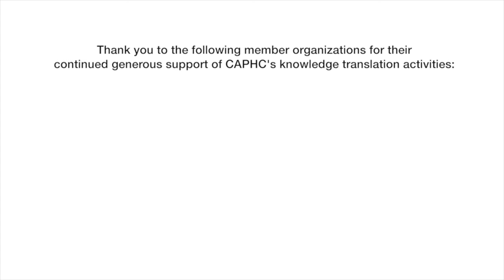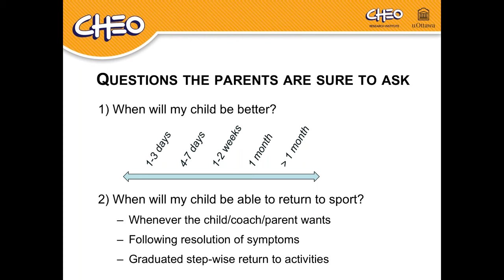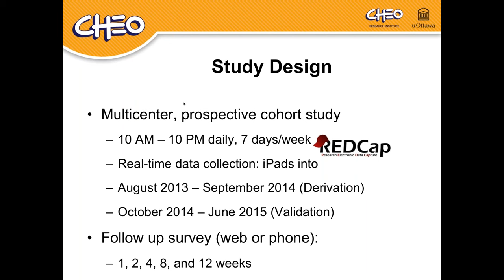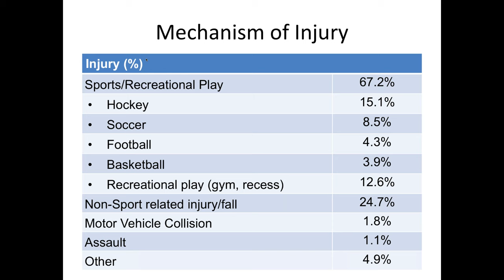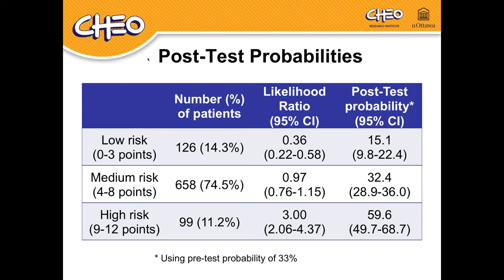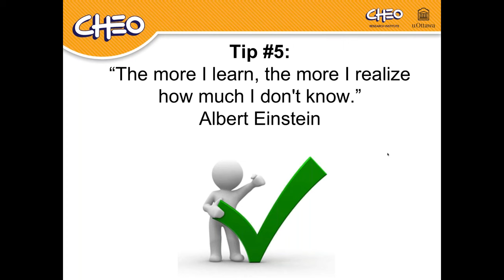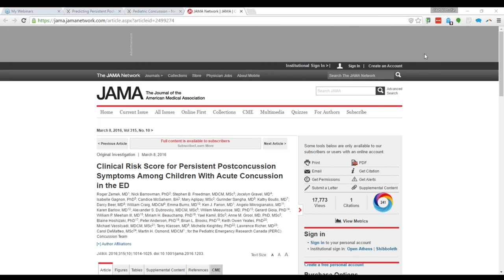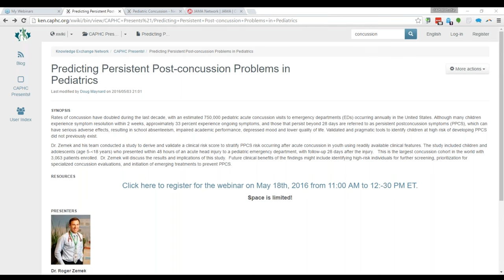Predicting Persistent Post-concussion Problems in Pediatrics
Rates of concussion have doubled during the last decade, with an estimated 750,000 pediatric acute concussion visits to emergency departments occurring annually in the United States. Although many children experience symptom resolution within 2 weeks, approximately 33 percent experience ongoing symptoms, and those that persist beyond 28 days are referred to as persistent postconcussion symptoms - PPCS, which can have serious adverse effects, resulting in school absenteeism, impaired academic performance, depressed mood and lower quality of life. Validated and pragmatic tools to identify children at high risk of developing PPCS did not previously exist.

Dr. Zemek and his team conducted a study to derive and validate a clinical risk score to stratify PPCS risk occurring after acute concussion in youth using readily available clinical features. The study included children and adolescents, age 5 to less than 18 years, who presented within 48 hours of an acute head injury to a pediatric emergency department, with follow-up 28 days after the injury.   This is the largest concussion cohort in the world with 3,063 patients enrolled.  Dr. Zemek will discuss the results and implications of this study.  Future clinical benefits of the findings might include identifying high-risk individuals for further screening, prioritization for specialized concussion evaluations, and initiation of emerging treatments to prevent PPCS.

PRESENTER

Dr. Roger Zemek

Roger Zemek, MD, is a Pediatric Emergency Physician practicing at the Children’s Hospital of Ontario - CHEO in the Emergency Department as well as a Scientist in the CHEO Research Institute.  He completed his undergraduate studies in Applied Mathematics at Yale University, and his medical school and pediatric residency at Columbia University in New York City.  He moved to Canada for his Pediatric Emergency Medicine fellowship training at McGill.  He is an Associate Professor in the Departments of Pediatrics and Emergency Medicine and holds a Clinical Research Chair in Pediatric Concussion at the University of Ottawa.  He is the Director of Clinical Research at CHEO, and is the Vice-Chair of the Pediatric Emergency Research Canada - PERC network. He is the principal investigator on multiple federal peer-reviewed grants, with expertise in pediatric concussion.  He led the largest concussion study in the world to date examining the predictors for Persistent Post-Concussion Symptoms in children suffering a concussion, and led an international team for the development of guidelines for the management of pediatric concussion.